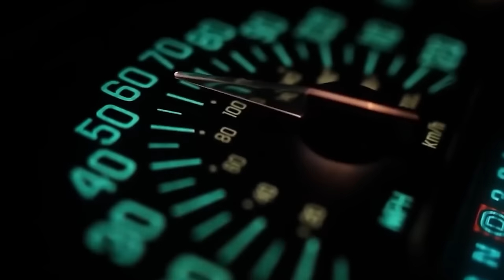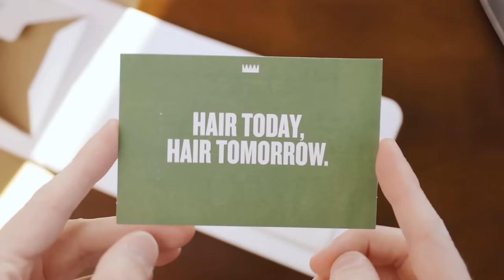China's Aircraft Carriers are Catching Up...